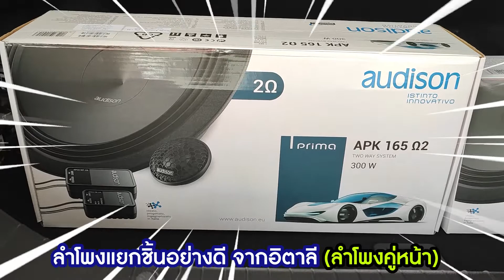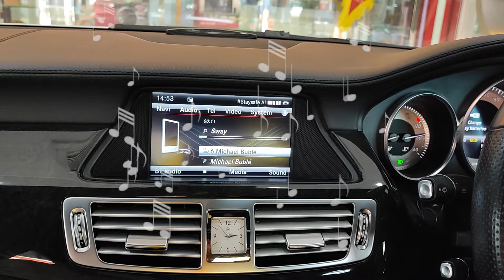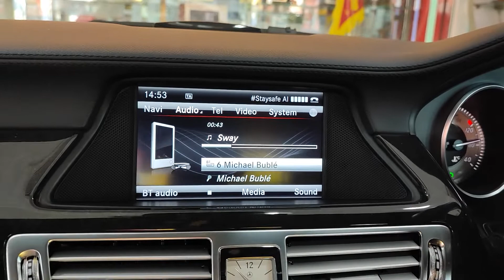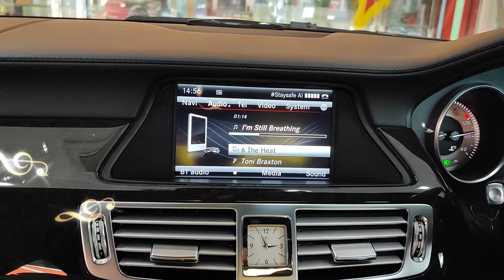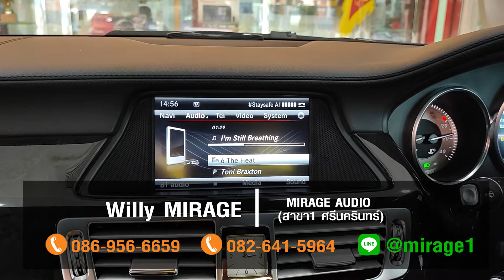MERCEDES-BENZ CLS 218 กับสุดยอดลำโพงประกายเพชร ลำโพงเสียงใส AUDISON by Willy Mirage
MERCEDES-BENZ CLS 218 🔥🎧กับสุดยอดลำโพงประกายเพชรในรถBENZ CLS 218✨✨ ลำโพงเสียงใส AUDISON ✨✨by Willy Mirage
✅ AUDISON APK 165  2OHM LIMITED (ลำโพงคู่หน้า)
✅  AUDISON APK 6.5  2WAY (ลำโพงคู่หลัง)